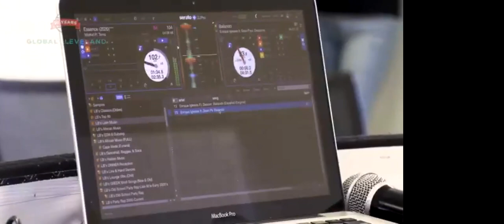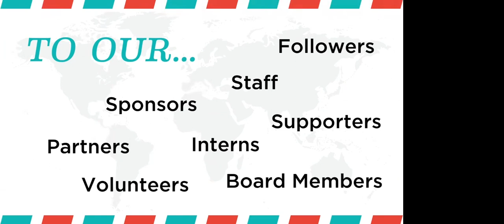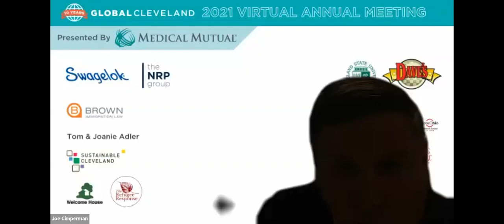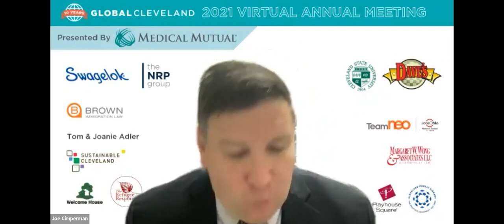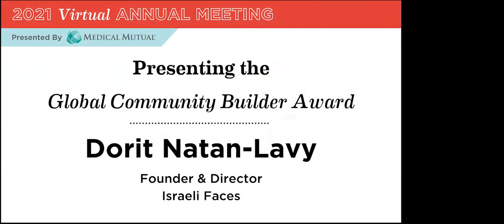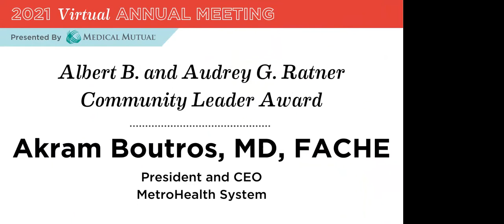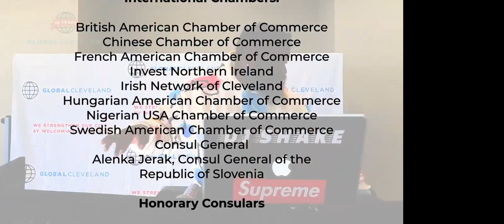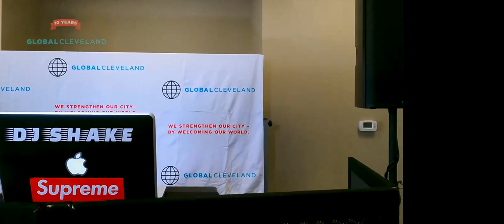Annual Meeting 2021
Join Global Cleveland to hear about our work in the community and help us honor our community leaders positively impacting our region’s economic prosperity.

Originally live-steamed on December, 9th 2021.